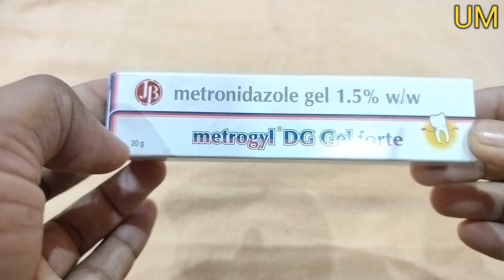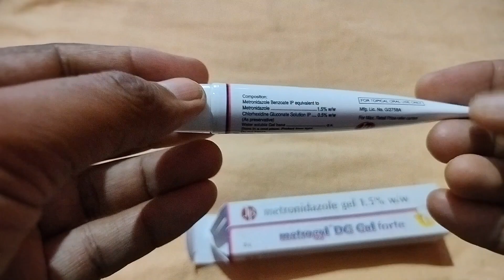Metronidazole Gel for Gums and Tooth । दांतों और मसूड़ों के लिए बेस्ट । Unique Medicine